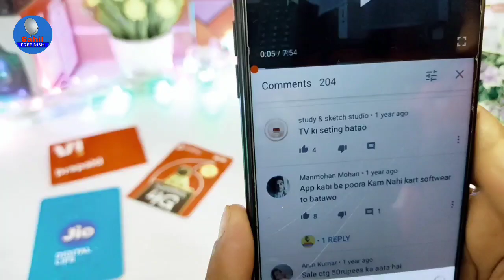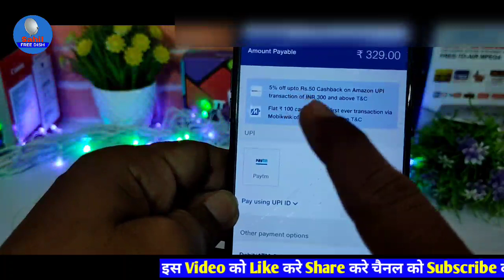Jio 84 Day Recharge Only Rs. 229 || Jio new recharge plan offer || jio ka sabse sasta recharge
Youre queries:-